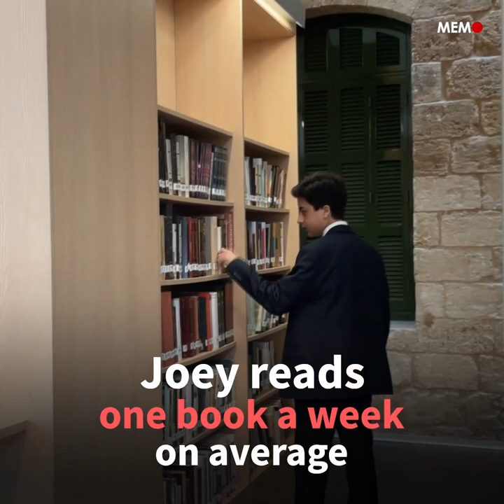Lebanon: 14-year-old becomes adviser to minister of culture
Lebanon's Minister of Culture, Muhammad Al-Murtada, has appointed a 14-year-old student as his assistant adviser in an effort to improve young people's connection with the Arabic language.

Joey Pierre Haddad was representing his school in a competition to recite Arabic poetry when he drew the minister's attention. He won first prize for his recitation of the poem "I dwell in the blue of my eyes" by the late Lebanese poet Said Akl. Al-Murtada later invited Joey and his father to meet him in his office.

He said he hired Joey as an assistant adviser because he found in him a model for young people who suffer from a crisis of communication with government departments.

"Joey has talents, especially his relationship with the Arabic language, which enables him to communicate socially with his generation, so I wanted to motivate and encourage him to do so."